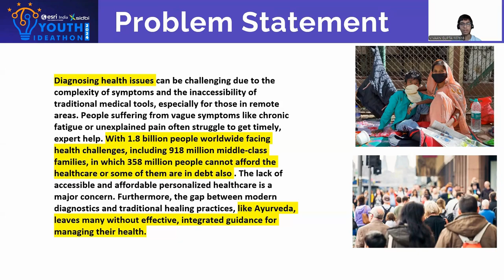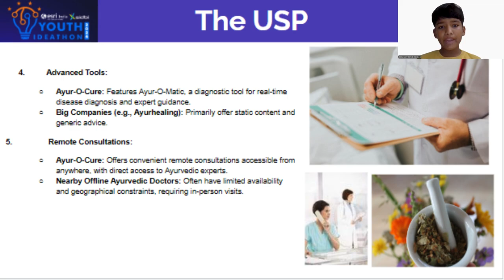UID - 2F22012 | Youth Ideathon 2024 | TOP 500 | Team - Ayur-O-Cure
Youth Ideathon 2024 | Students - Vivaan Gupta | Aarnav Garg | Om Kukreti | Junior (4 - 8 Grade) | Bal Bharati Public School , Noida | Team- Ayur-O-Cure

-Ayur-O-Cure  : Where Wellness is a journey, Not a destination

-Ayur-O-Cure : Where Wellness is a journey, Not a destination . Order from thekidcompany.in to enjoy our services by searching from our UID : 2F22012.